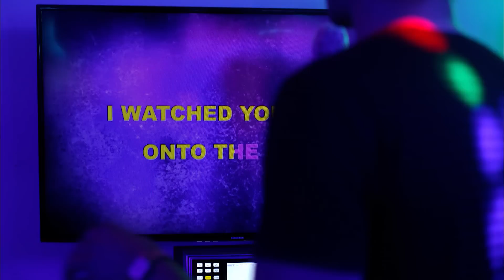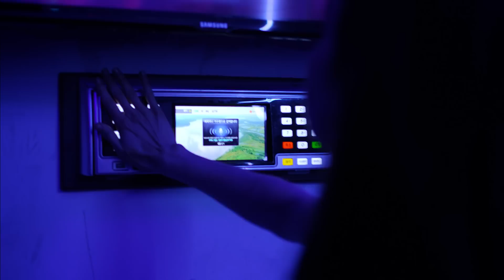Fort Lean - Night Stalker (SXSW Film Festival Short Film Nomination)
Featuring "Cut To The Chase" & "Might've Misheard" by Fort Lean

Starring:
Maya Kazan
Keenan Mitchell
Michelle Dickie
Michael Dickie
Rommel Genciana

Directed by: Mike Anderson, Ryan Dickie, & Abby Horton
Producer: Abby Horton, Paul Horton Visuals, Amanda Messenger, Theo Aronson
Co-Producer: Corey Deckler
Animation: Mike Anderson
Cinematographer: Ryan Dickie
Visual Effects: Novelty Hat
Visual Effects Supervisor: Michael Barnett
Editor: Ryan Dickie
Composer: Nicholas Sadler
Production Designer: Mike Anderson
Costume Design: Jami Villers
Make-Up:: Emily Schubert
Art Director & Props Fabricator: Marco Cousins
Assistant Director: Corey Deckler
Sound Design: Colin Alexander
Sound Mix: Colin Alexander & Jake Aron & Theo Aronson
Sound Recording: Peter Horton
Gaffer: Rommel Genciana
1st Assistant Camera: Paul Horton
2nd Assistant Camera: Shelby Smith
Assistant Editor: David Andrews
Set Photographer: Shay Platz
Production Assistant: Ethan Scarduzio
Color: Irving Harvey

(C) 2016 Fort Lean & Big Deal Music Under exclusive license to Ooh La La Records.